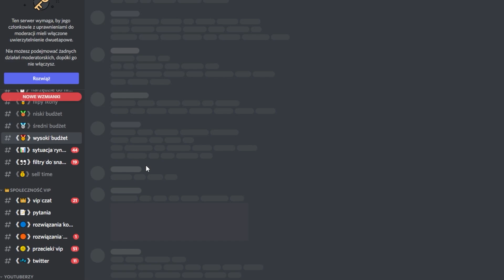FIFA 23: WOW! NAJLEPSZY SPOSÓB! JAK ZARABIAĆ COINSY?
POZDRO!💙
FIFA 23: COINSY W NAJTAŃSZEJ CENIE! KOD "DOMINOSEK" = 3% ZNIŻKI!🔥❤️